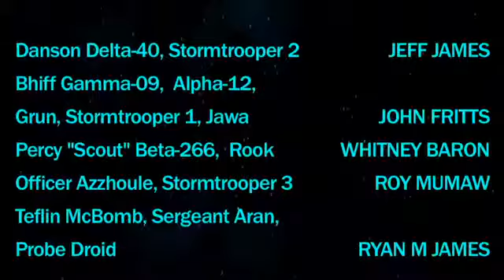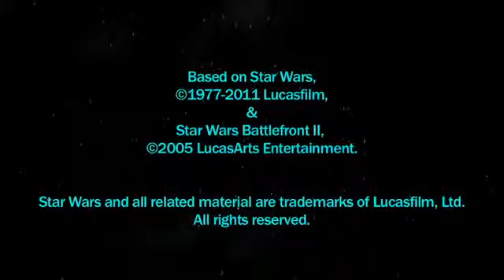A Clone Apart Season 1 Episode 3